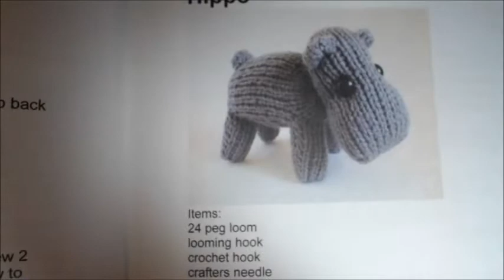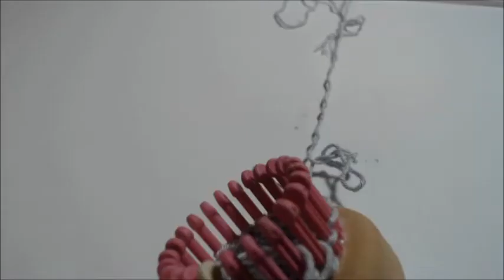How to Loom Knit a Hippo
50 Loom Knitted Stuffed Animal Pattern Collection